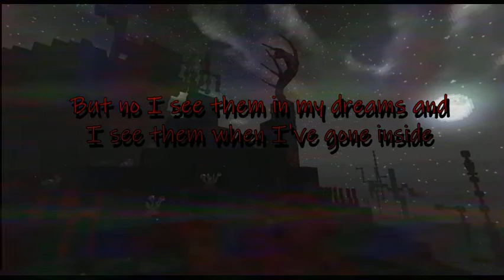Scape And Run Parasites Song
Hello Yes I made song about silly luittle minecraft mod yipe